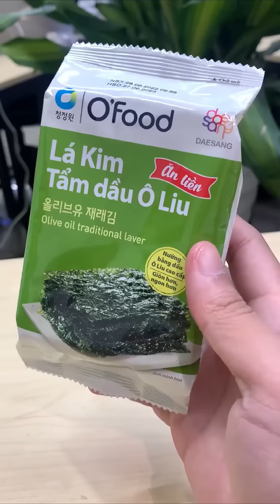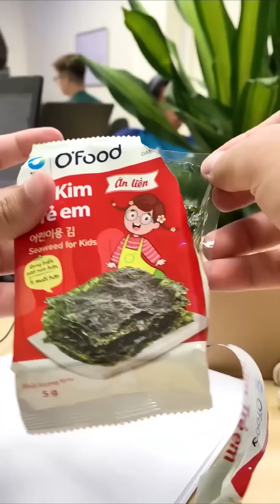Bữa Ăn Của Một Người NGHIỆN RONG BIỂN | Lew Lew Đói Khum?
Để Lew Lew dẫn các bạn đi ăn những món ngon quán xá vỉa hè sinh viên... trên Hà Nội nhé!
Đôi khi có thể là những món ăn "tự hủy" do Lew Lew nấu
© Bản quyền thuộc về Lew Lew Đói Khum? - Vitamin Group
© Copyright by Lew Lew Đói Khum? ☞ Do not Reup